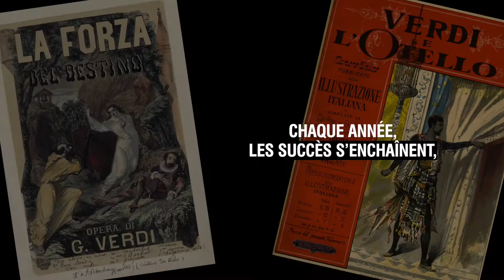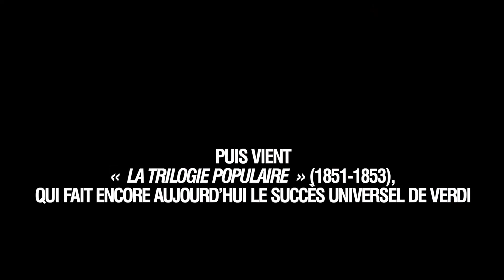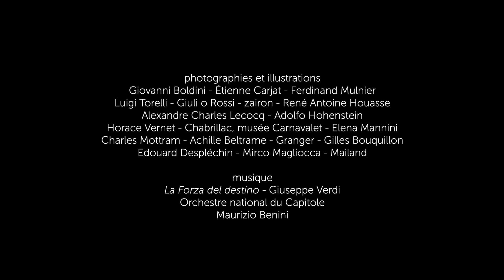[LA FORCE DU DESTIN] Portrait minute - Giuseppe Verdi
Giuseppe Verdi fut à l'Opéra ce que Victor Hugo fut à la littérature : porte-voix d'un romantisme des peuples et porte-parole des passions universelles de l'humanité.

Découvrez l'un des plus célèbres compositeurs romantiques italiens dans ce portrait minute à l'occasion de la version concert de l'opéra "La Force du Destin" qui se jouera au Théâtre du 23 mai au 3 juin prochain ✨

Victime de son succès, le Théâtre du Capitole ajoute une représentation supplémentaire en version intégrale le dimanche 23 mai à 15h pour sa réouverture 🎉

📻 Cet opéra version concert sera diffusé sur Radio Classique le 25 juin à 20h30